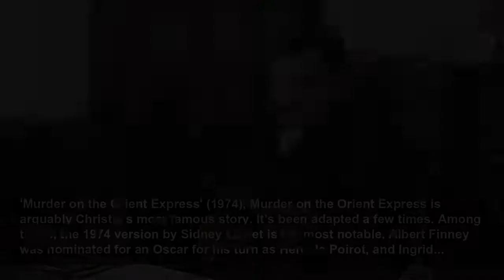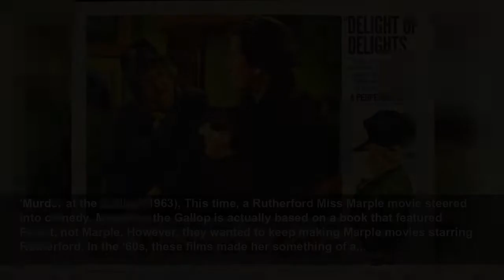The most memorable Agatha Christie adaptations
Sure, Arthur Conan Doyle gave us Sherlock Holmes, fiction’s foremost detective. However, Agatha Christie gave us multiple notable characters. Like Doyle, Christie has been adapted for TV and film many...
Yardbarker
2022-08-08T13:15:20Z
The most memorable Agatha Christie adaptations, Agatha Christie is arguably the biggest mystery writer of all time. Sure, Arthur Conan Doyle gave us Sherlock Holmes, fiction’s foremost detective. However, Christie gave us multiple notable characters, plus some other classic mysteries that don’t...
'Murder on the Orient Express' (1974), Murder on the Orient Express is arguably Christie’s most famous story. It’s been adapted a few times. Among those, the 1974 version by Sidney Lumet is the most notable. Albert Finney was nominated for an Oscar for his turn as Hercule Poirot, and Ingrid...
'Murder on the Orient Express' (2017), We’re going with another adaptation of the same story now. This version isn’t as successful, though it has a star-studded cast. Johnny Depp, Judy Dench, Daisy Ridley, we could go on. Then, there’s Kenneth Branagh, who plays Poirot. His mustache alone is...
'Miss Marple', Poirot is an iconic detective, and so is Miss Marple. The older lady still has a sharp mind and is able to handle her business solving mysteries. BBC One made a Miss Marple show that starred Joan Hickson as the titular character. In classic British TV style, three seasons and 12...
'Agatha Christie’s Marple', British television went back to the Miss Marple well a decade or so later. This time, we got six series of 23 episodes that ran from 2004 until 2013. Many of the stories were updated for modern audiences, but the crux of Christie’s stories remained. The only character...
'Agatha Christie’s Poirot', ITV made Hercule Poirot stories for a long time. It’s almost like Columbo, in a way. That goes down to the fact David Suchet played Poirot the whole time. That’s no mean feat, given that “Poirot” aired 70 episodes between 1989 and 2013.
'Death on the Nile' (1978), Branagh is back for an adaptation of Death on the Nile, but we have to give it some time to see if it becomes memorable or if this two-star rating sticks. Back in the ‘70s, though, we got a different adaptation. Finney didn’t star in this one, though. Instead, Peter...
'Crooked House' (2017), The same year Branagh was debuting as Poirot, we got another Christie adaptation. Crooked House isn’t as well-known of a Christie mystery, but this film has quite the impressive cast. Glenn Close and Terrence Stamp are two of the stars, and they both bring gravitas.
'Witness for the Prosecution' (1957), Billy Wilder made a lot of crackling comedies, but he also excelled at dramas. That includes this courtroom drama based on a short story. In fact, it might be one of the best courtroom dramas ever made. That includes six Academy Award nominations, including...
'The Mirror Crack’d' (1980), Before she starred in Murder, She Wrote as a character not unlike Christie herself, Angela Lansbury played Miss Marple in this film. This case is actually packed beyond Christie. Elizabeth Taylor and Rock Hudson, who had both starred in Giant, are in the movie as well.
Murder, She Said' (1961), This is the first feature film featuring Miss Marple as the lead character. It’s also got some weird marketing. The movie poster features a man strangling a woman, but the movie features a lot of comedy-type stuff from Margaret Rutherford as Marple. Perhaps it’s not...
'Evil Under the Sun' (1982), Several years after Death on the Nile, Ustinov returned to play Poirot yet again. There was plenty of sun to be found along the Nile River, but in this film, he’s actually not in a place known for its sun, namely the Moors of Yorkshire. While it’s not as good as Death...
'Ordeal By Innocence', There was an Ordeal By Innocence movie in 1985 starring Donald Sutherland, but it didn’t make much of a splash. This version is a very British TV miniseries that takes the story and tells it in three episodes. While some complained about differences in the plot, it...
'Murder at the Gallop' (1963), This time, a Rutherford Miss Marple movie steered into comedy. Murder at the Gallop is actually based on a book that featured Poirot, not Marple. However, they wanted to keep making Marple movies starring Rutherford. In the ‘60s, these films made her something of a...
'And Then There Were None' (1945), And Then There Were None is the most famous of the Christie stories that don’t feature Poirot or Marple. It still has plenty of suspense and riveting storytelling, though. This adaptation is particularly good, and some consider it the best Christie adaptation on...
'Appointment with Death' (1988), O